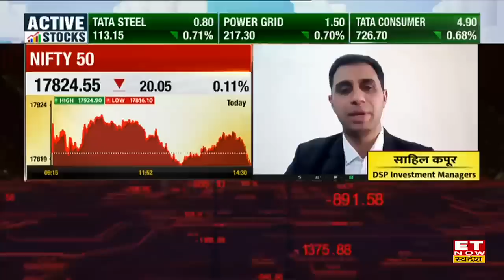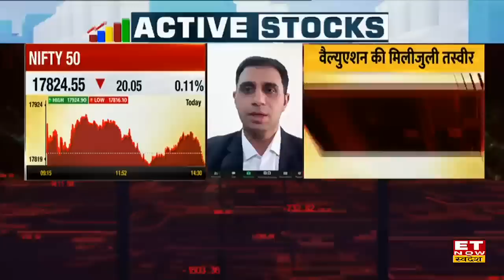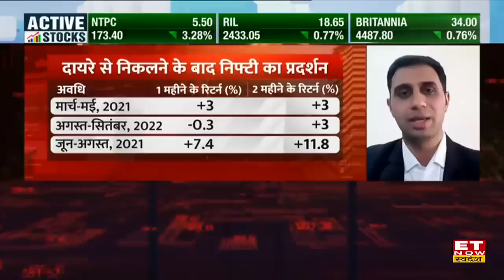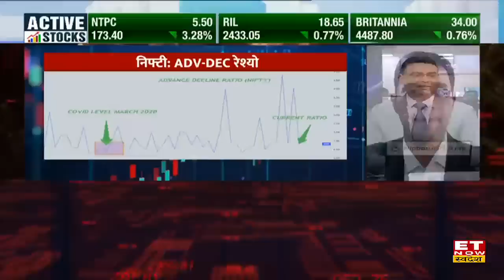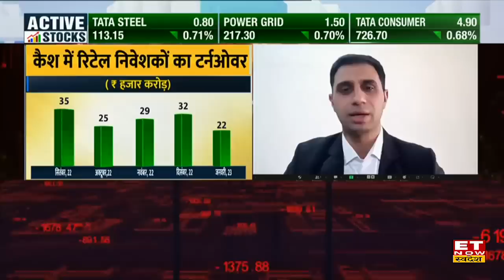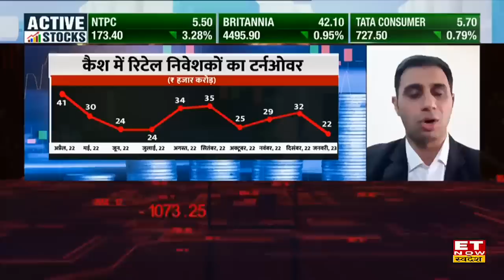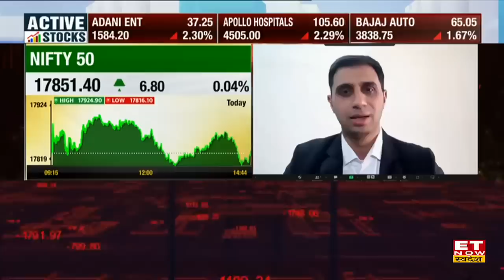Sahil Kapoor :17 महीनों से Consolidation फेज में बाजार, जल्द ही All Time High पर जा सकता है Nifty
DSP Mutual Fund के Sahil Kapoor ने आज ET Now Swadesh से खास बातचीत में कहा की Nifty की गिरावट Bazaar के लिए Positive संकेत है, बाजार जल्द ही All Time High पर जा सकता है। October में भारतीय बाज़ार Emerging market की तुलना में 90% Premium पर था, गिरावट के बाद बाजार के valuation और भी strong हुए है  Micro या Flows को लेकर अभी भी बाजार में चिंताएं है, इसके अलावा उन्होंने बताया कि मौजूदा समय में कौन से सेक्टर में ग्रोथ दिख रहा है?